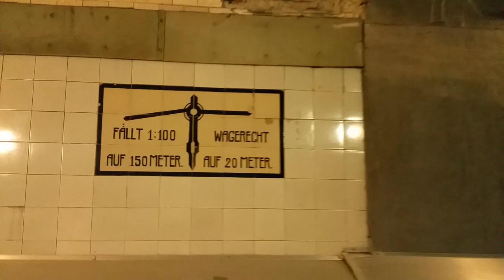Tu-Mi.com - Hamburg 23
Hamburg